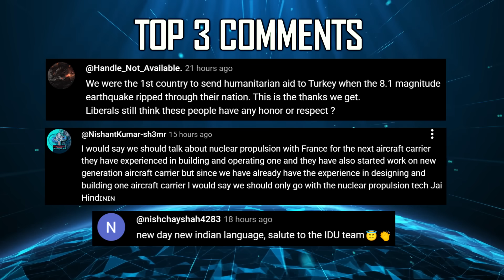Indian Defence Updates : 114 Rafale G2G Deal,Brahmos-X 2026,Heron Mk2 Full ToT,Mortar Strike Drone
1. IdeaForge Wins ₹100 Crore Army Deal for Zolt & Switch-V2 Tactical Drones
2. DRDO develops Next-Gen Man Portable Autonomous Underwater Vehicles for Mine Warfare
3. India Begins Nationwide Rollout of Satellite-Navigation Jammers & Spoofers
4. India Replaces Cold Start with New Cold Strike Doctrine
5. Indian Army Deploys Indigenous High-Altitude Mono Rail at 16,000 ft in Arunachal
6. Amber Wing Unveils Indigenous Combat Drone With 6 Mortar Strike Capability
7. India Issues NOTAM for 630 Km Naval Firing Exercise in the Arabian Sea
8. IAI Pushes Hard for ₹30000 Cr Heron Mk2 Deal with Full ToT to India
9. IAF Launches Major EW Upgrade for Su-30MKI with 100 New ASPJ Pods
10. Experts Urge India to Block Turkish Arms Transiting Its Airspace After Ankara Obstructs Apache Delivery
11. IAF Pushes G2G Deal for 114 Rafale; Seeks Full Avionics & FCC Access in Custom ‘Rafale-India’ Variant
12. IAF Quietly Upgrades Gwalior for Future Rafale Squadrons
13. India’s Race to Stay Ahead of New Air-Defenses : brahmosx Fast-Tracked for Su-30 & Akula SSN